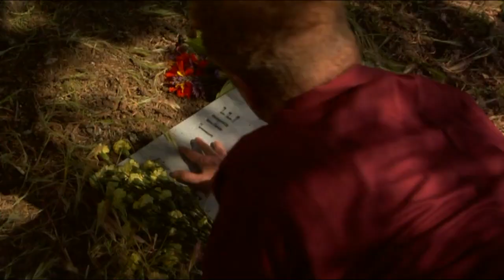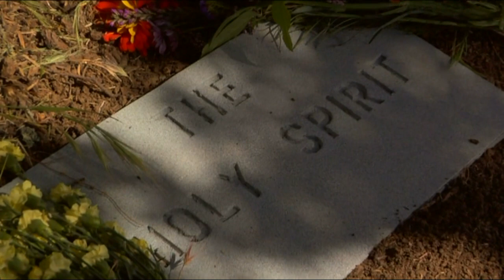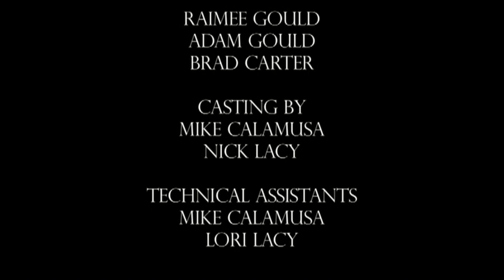A Modern Tragedy / Short Film (2008) / Paul Chambers as Mourner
Experience the mourning of one man as he discovers his actions have led to the death of a loved one. His realization lead him to a breakdown as all he can do is remember and desire the times they had together. With an interesting twist this is a powerful story that you will not forget.

A Film by Nick Lacey
Filmed in Clayton, CA